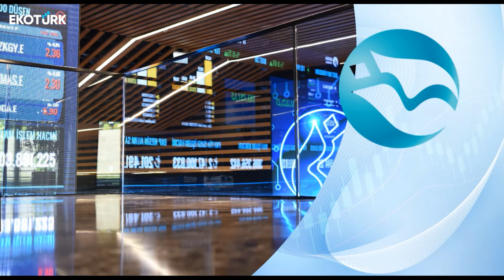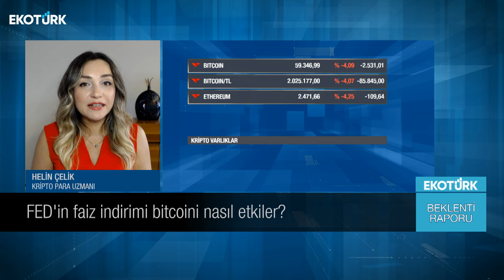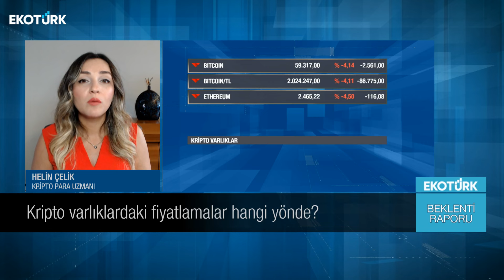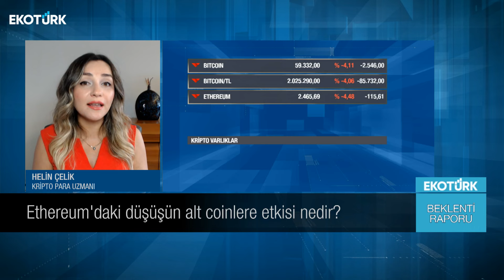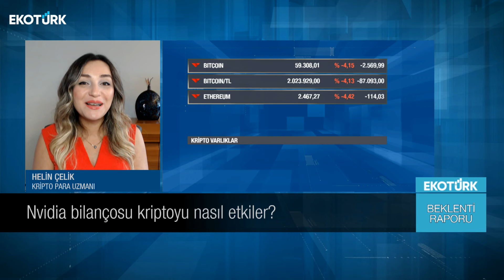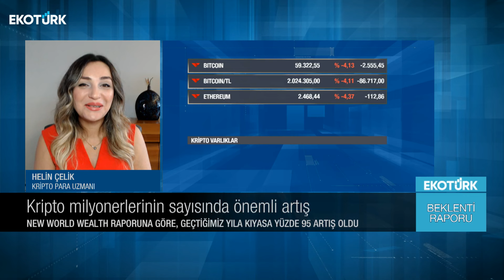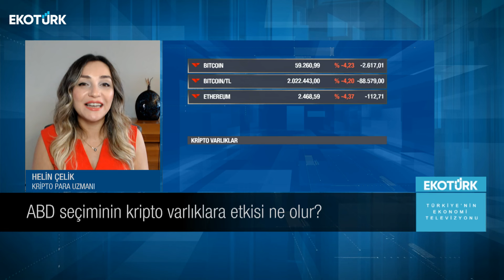Murat Tufan | Helin Çelik | Beklenti Raporu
Beklenti Raporu'nda Murat Tufan ve Helin Çelik gündemin öne çıkan ekonomi haberlerini değerlendirdi.